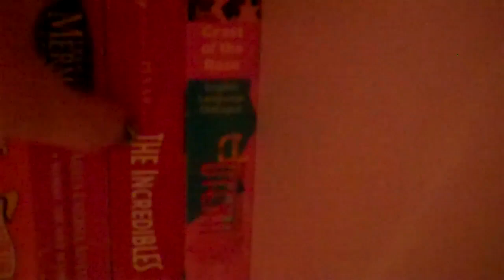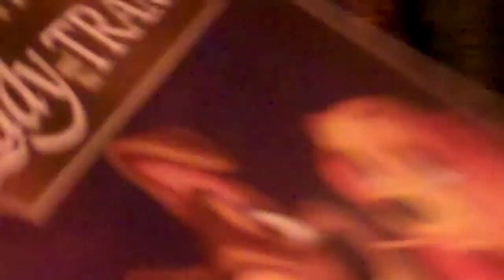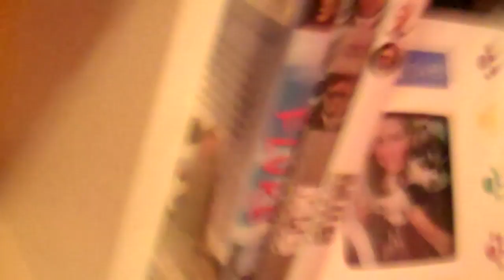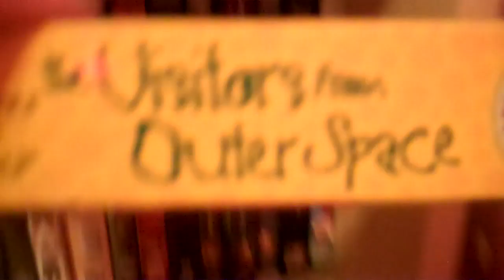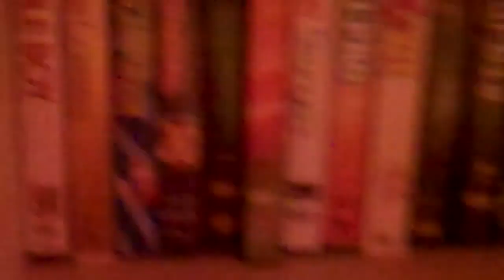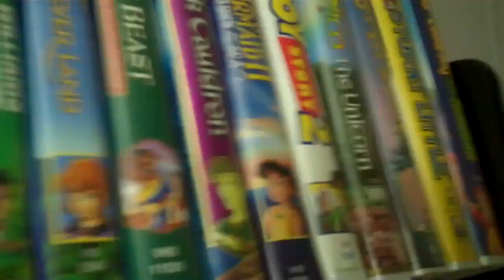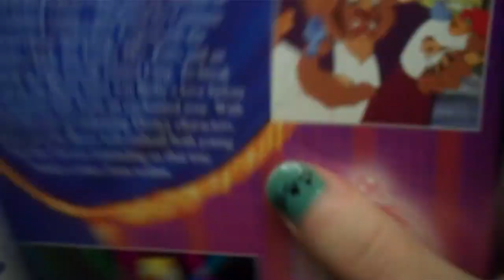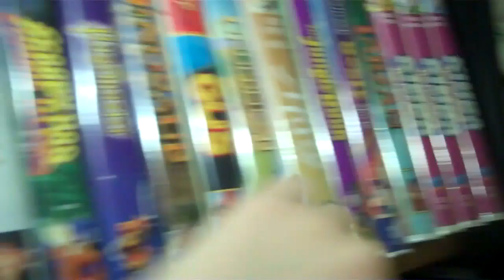My Movie Collection Part 2